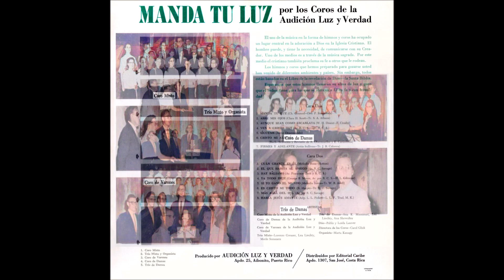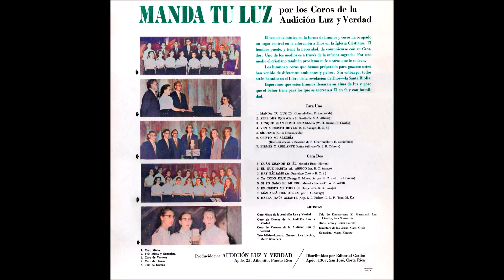13 Coros De La Audición Luz Y Verdad - Es Cristo Mi Todo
Coros De La Audición Luz Y Verdad

DIA 214 Manda Tu Luz

195?

DIA: Difuciones Inter Americanas
Editorial Caribe